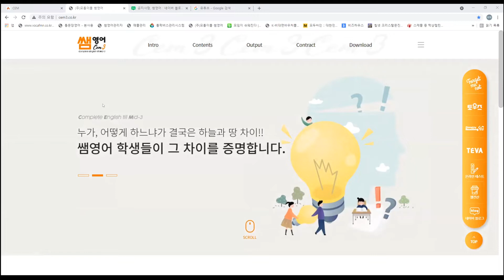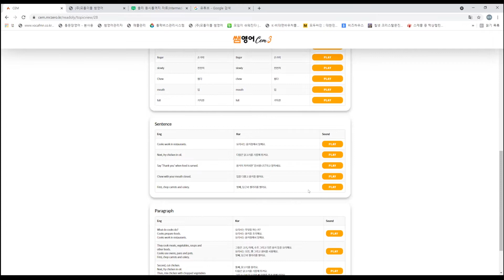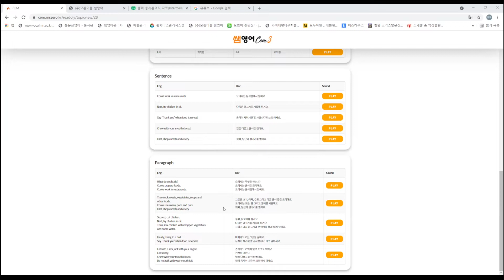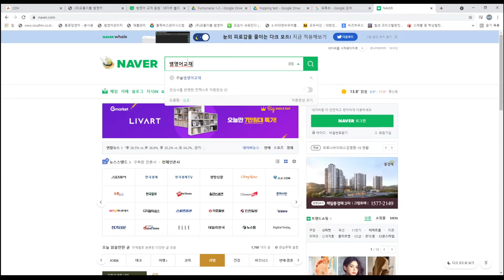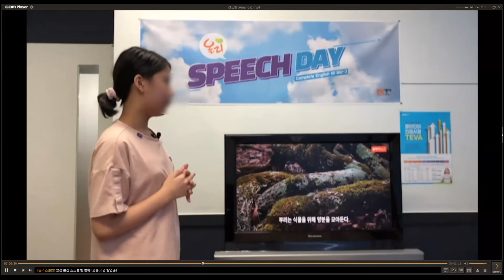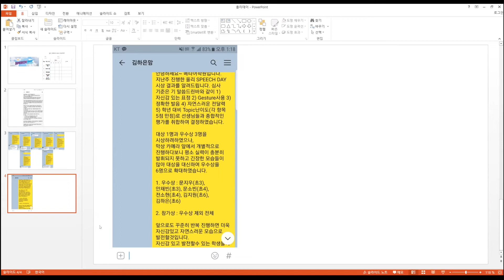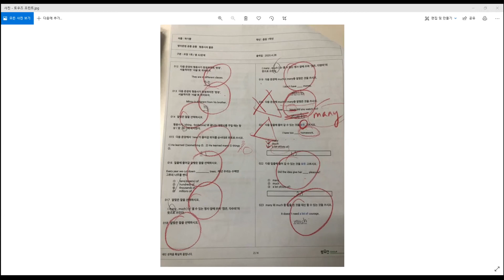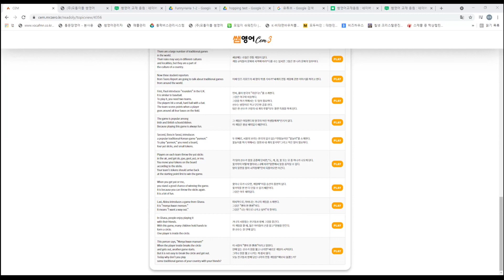올리 및 음원활용 교육